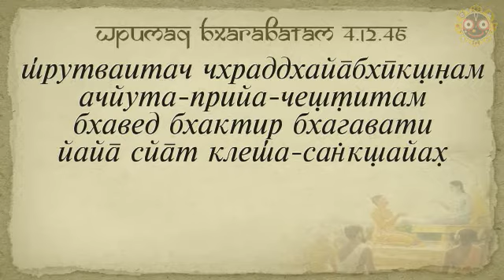Е.М. Кришнананда Прабху ШБ 4.12.46, 12.12.2015